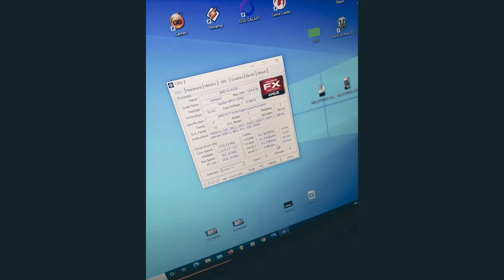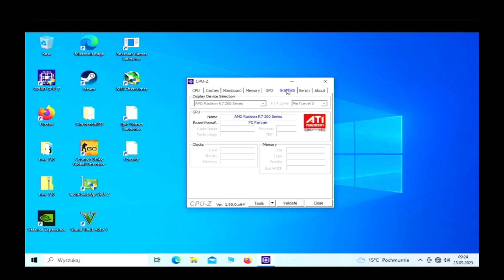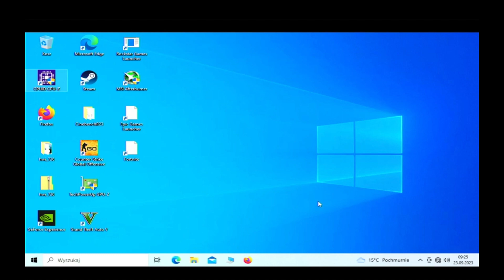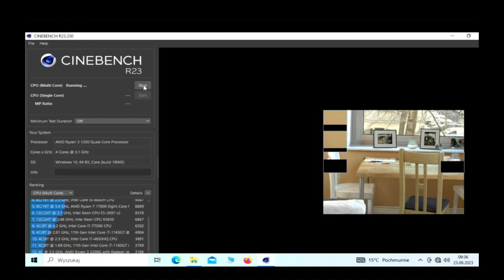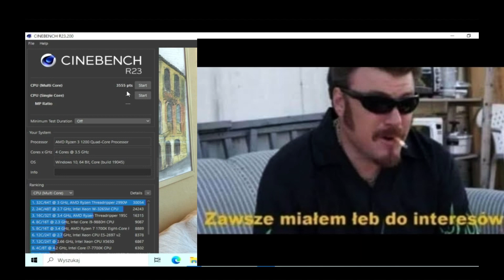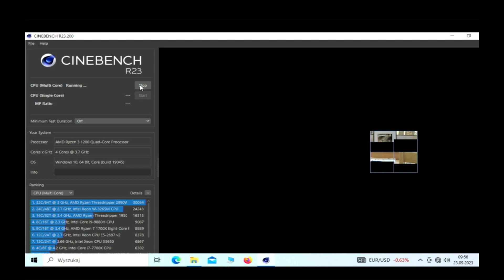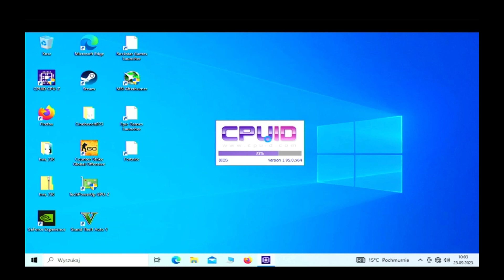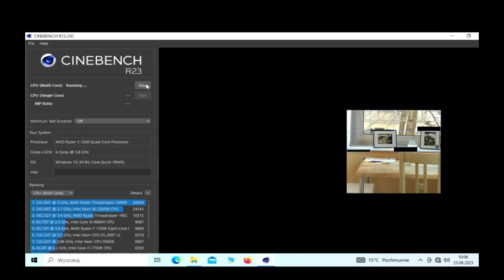Ryzen 3 1200AF podkręcanie. TEST OC cinebench R15 R23 jak odróżnić wersje Ryzena 3 1200 sprawdzamy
siemanko
Dziś na filmie pokaże czym różnią się procesory :)
Ryzen 3 1200 i Ryzen 3 1200 AF
podkręcimy też Ryzena 3 1200 AF na seryjnym stockowym wentylatorze :)